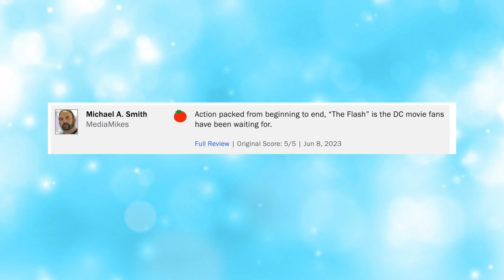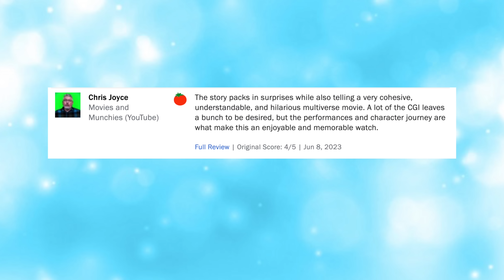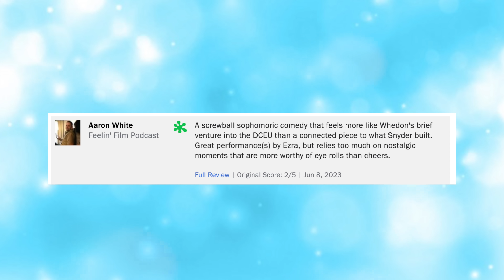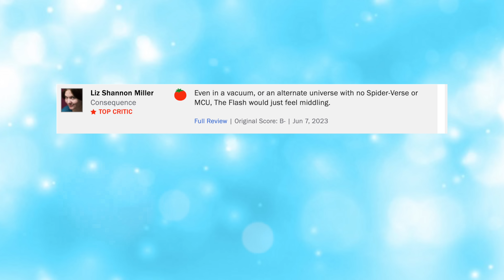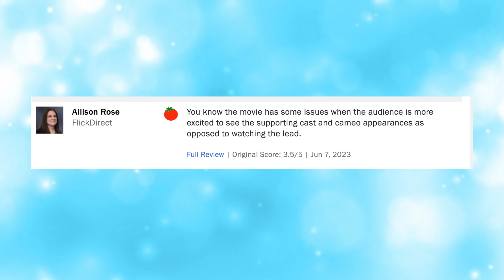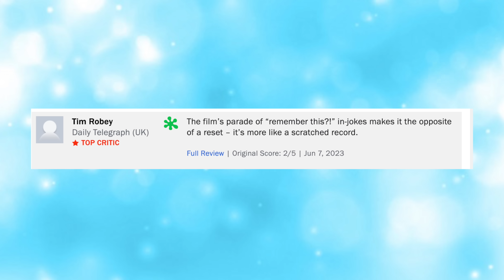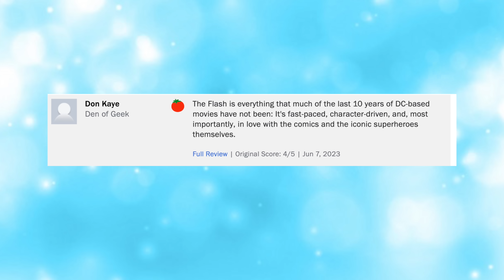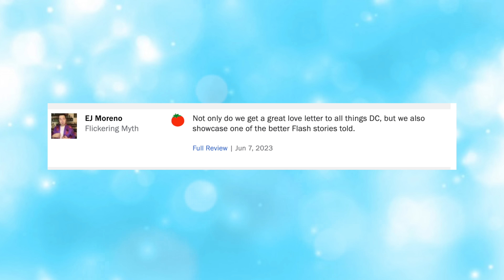PRIMEIRAS IMPRESSÕES DOS CRÍTICOS SOBRE THE FLASH SÃO JUSTAS?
Pablo Peixoto do Qu4tro Coisas fala sobre as primeiras críticas de The Flash

1- entre os Membros Torcedores
1- entre os Membros Proprietários
1- entre os Membros Beneméritos